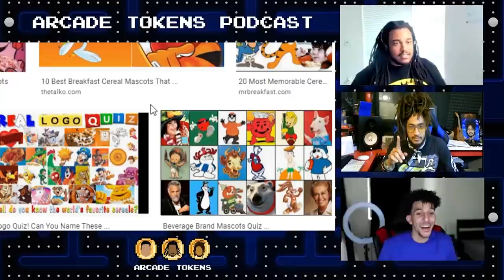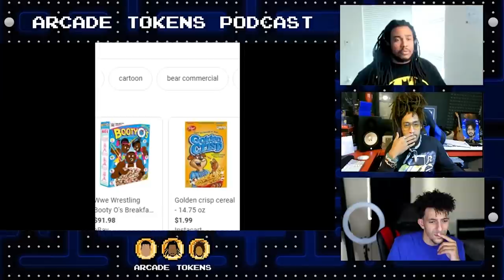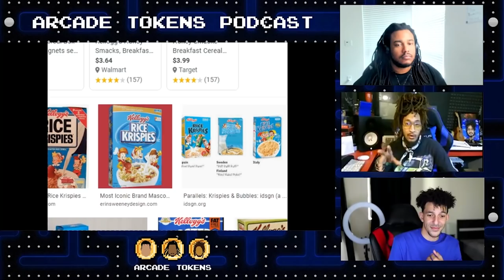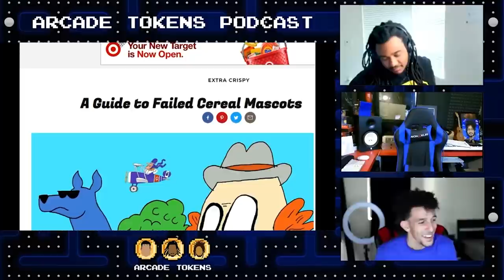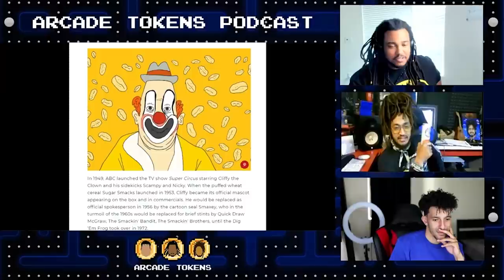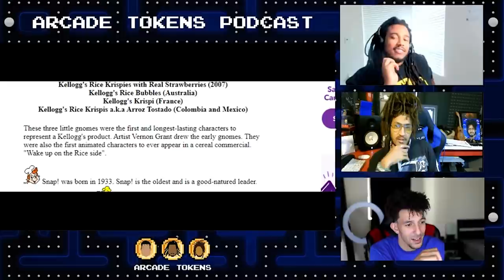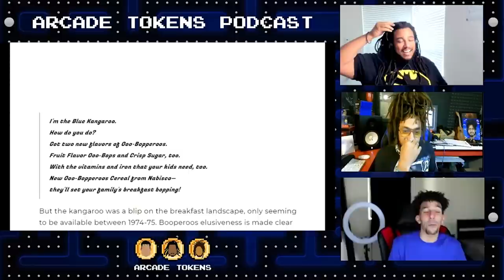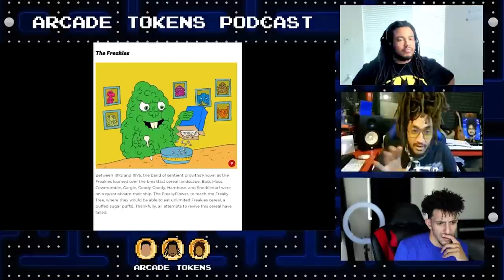Sugar Bear The Cereal B&E Bandit | Arcade Tokens Podcast